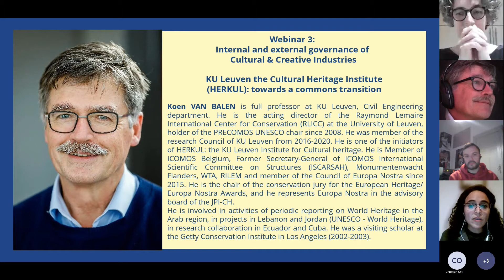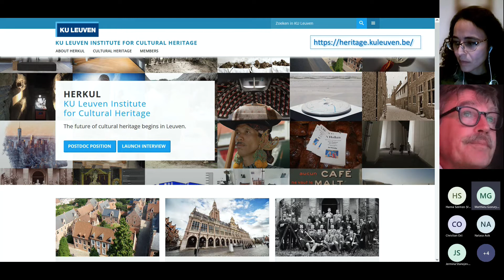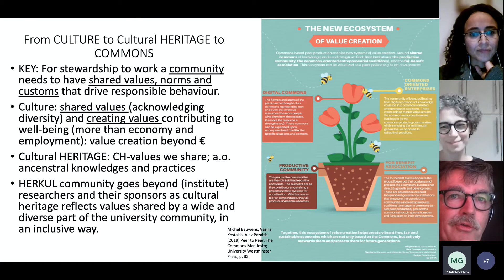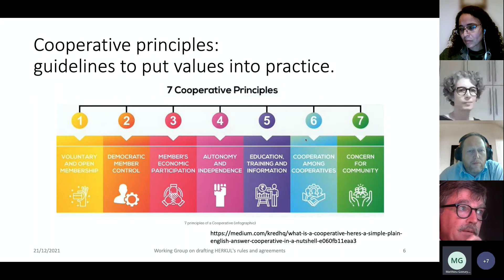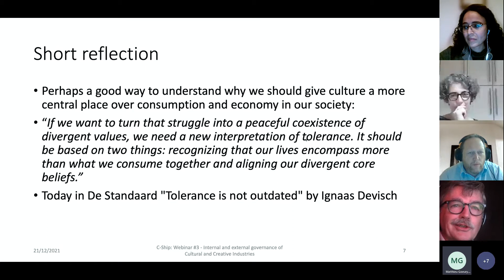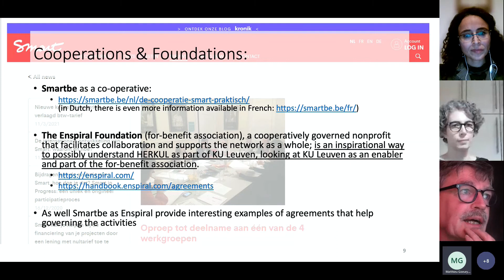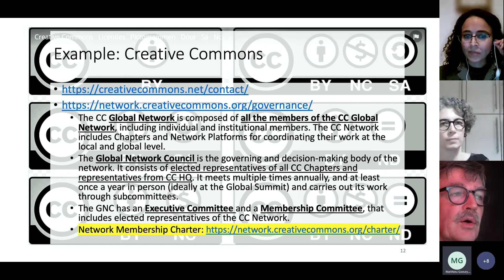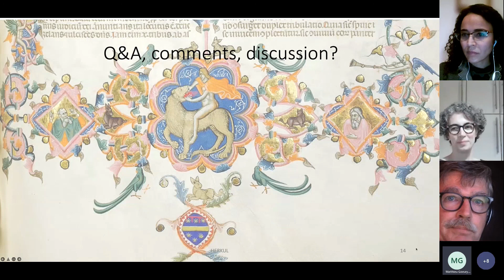C-SHIP : Webinar #3 - Koen VAN BALEN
Intervention of Koen VAN BALEN in Webinar #3 : Internal and external governance and CCIs

December 21th